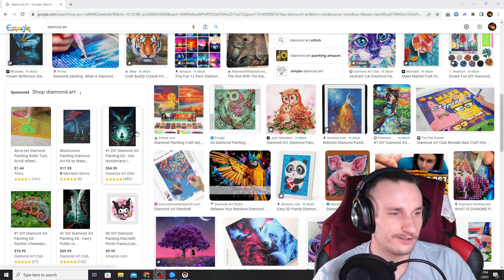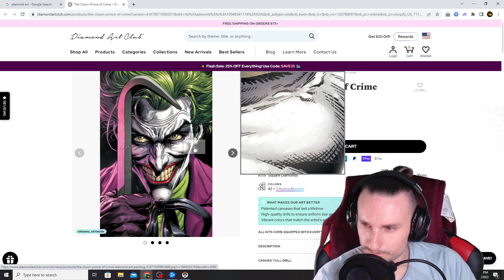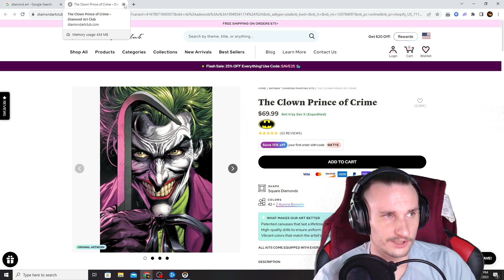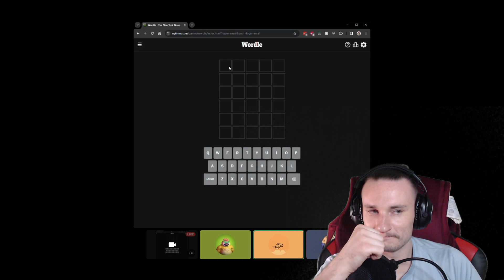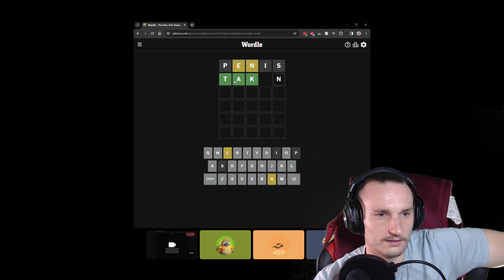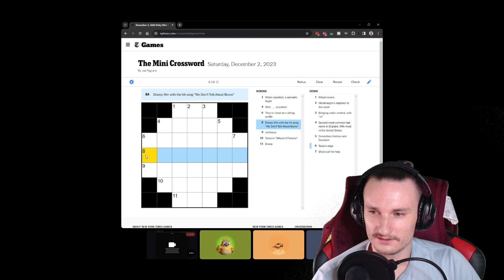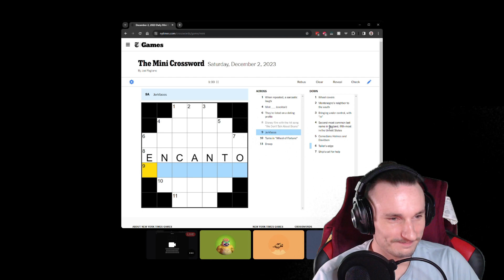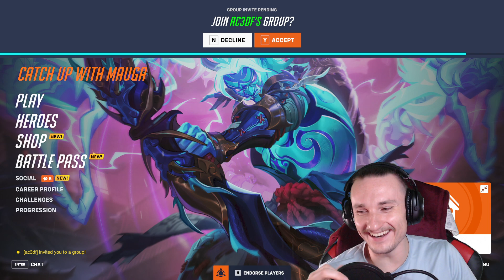Finally Got Plat 4 But Then...... | Overwatch 2 Gameplay